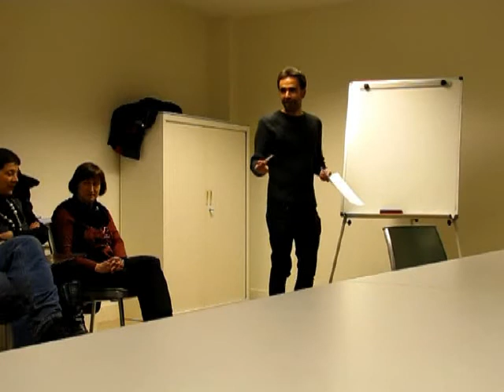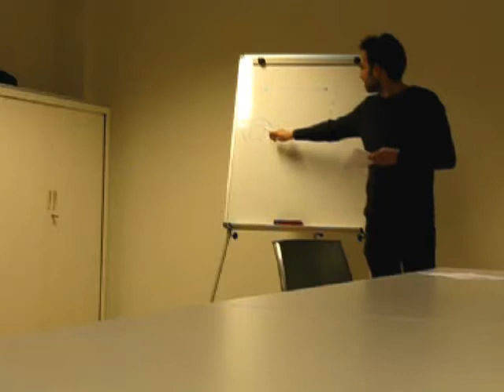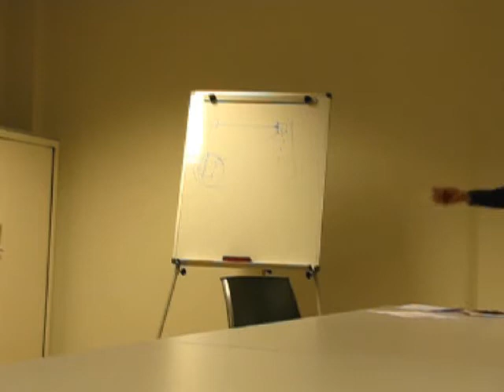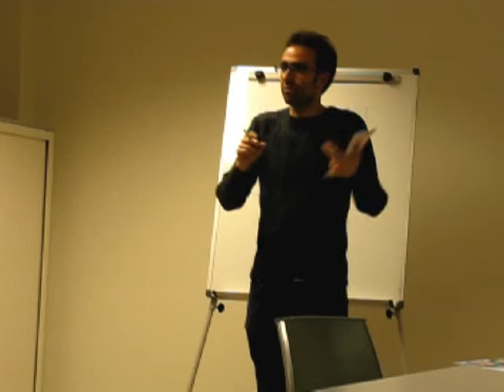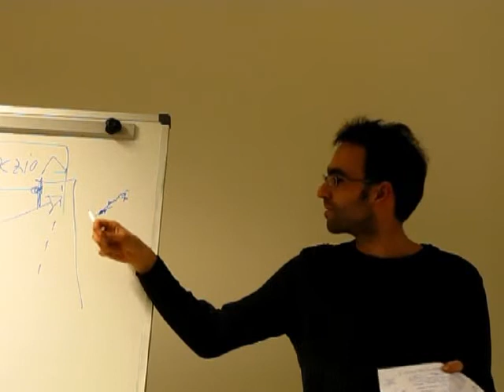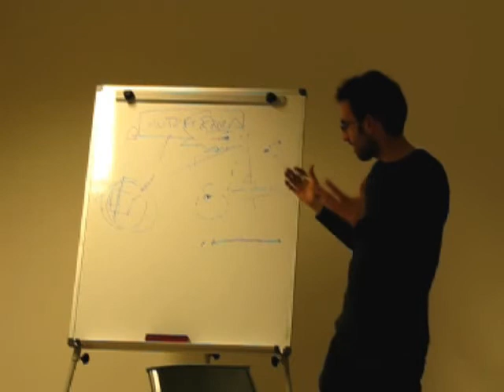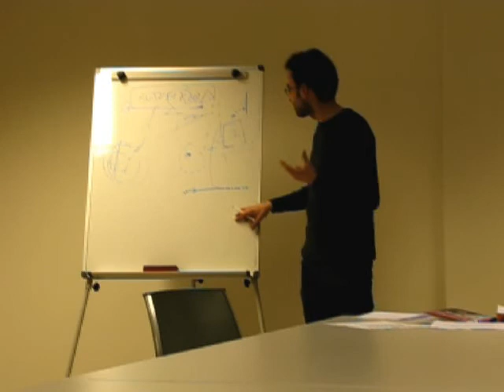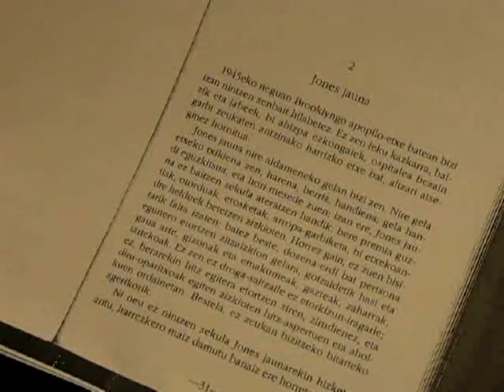Literatura tailerra: Harkaitz Cano (2009/03/06)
Harkaitz Canoren literatur tailerreko lehenengo saioa Zelai Arizti kultur etxean (Martxoan Bertsoa 2009)